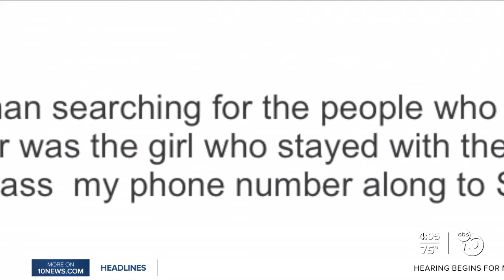Heart attack victim reunited with Good Samaritans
Good Samaritans helped to save a heart attack victim at the Carlsbad State Beach early July. The victim and his wife had the chance to reunite with them on Monday.